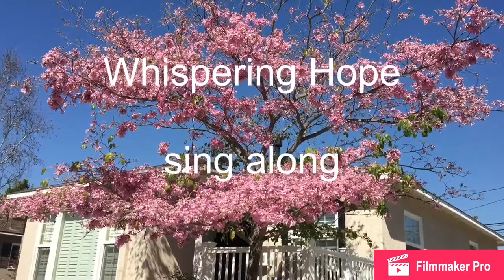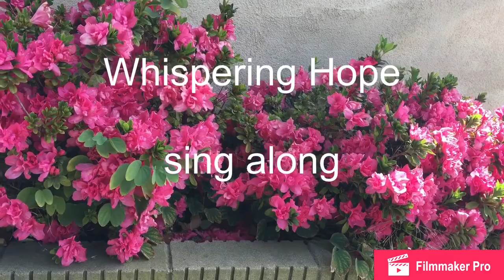March 14, 2021